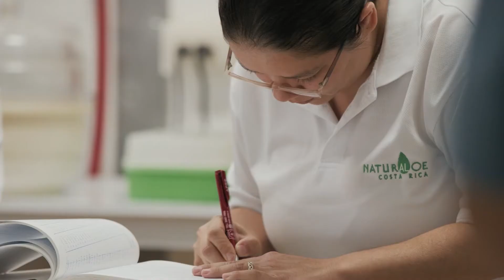Mannatech Associate Profile: Daniel Bedolla